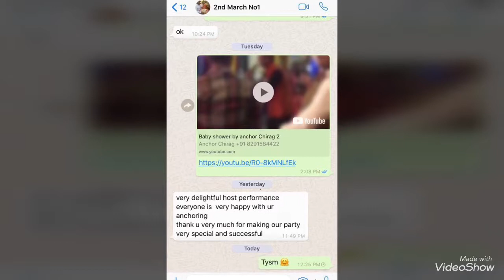Anchor Chirag (inside the story)